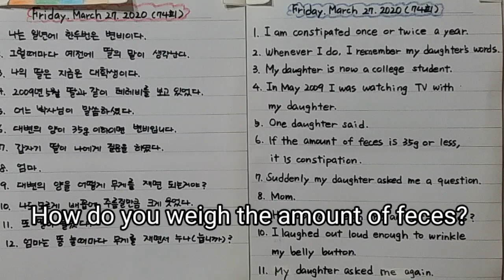What is constipation? | 변비는 말입니다 | welcome to Yuri's diary (74)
음식을 맛있게 잘 먹읍시다.
잘 소화할수 있는것은 축복입니다.
나는 일기를 씁니다.
영어 공부를 하기 위해서 입니다.